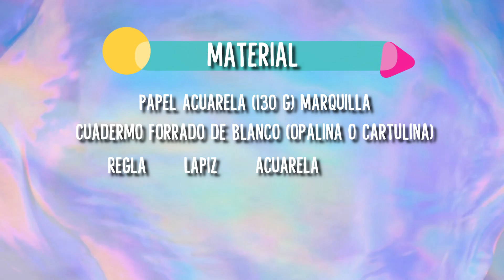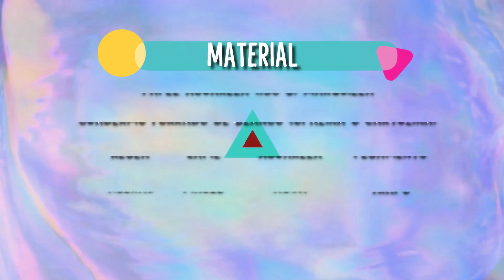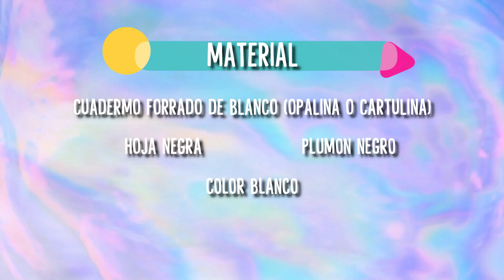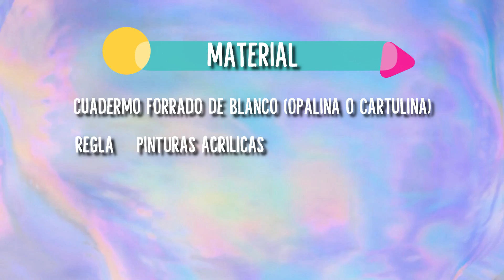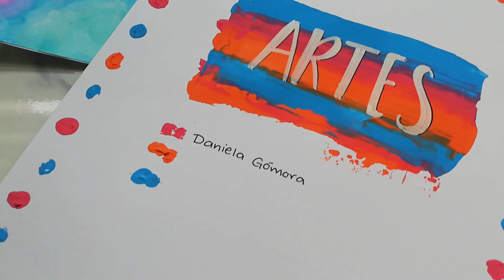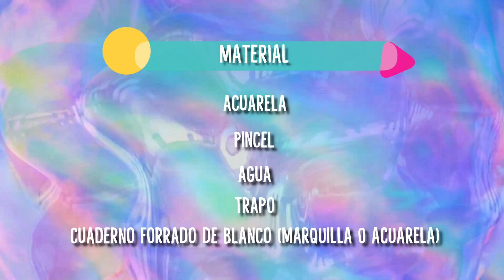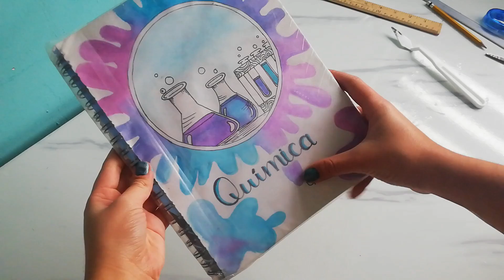PERSONALIZA TUS CUADERNOS / Portadas - DanielaGmr ♥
Cualquier duda dejenla en comentarios y respondere lo mas pronto posible!

LINKS de donde compre todo  mi material de arte en mi página web!

Preguntas frecuentes.

Tengo 17.

Mi celular y un trípode.

Filmora.